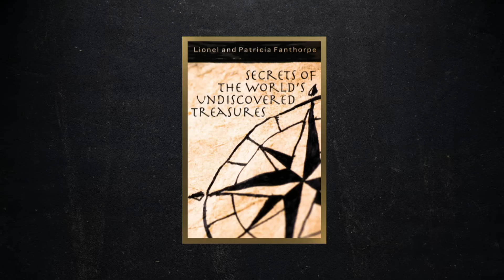Sun God Grants Wishes with Magic Gem | Holy Marvels with Dennis Quaid (Season 1)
Why was this Hindu artifact lost to time? See more in this scene from Season 1, Episode 5, "Holy Riches."

Watch all new episodes of Holy Marvels with Dennis Quaid on Mondays at 10/9c, and stay up to date on all of your favorite The HISTORY Channel shows

A powerful spear said to make its wielder invincible. A gilded wooden box thought capable of laying waste to enemies. A treasured cup believed to have miraculous healing abilities. For centuries, there have been possessions, weapons, places, and even human bones considered to be precious mystical objects. These one-of-a-kind wonders are revered by cultures all around the world, and have been sought after by everyone from emperors, popes and tyrants, to generals, archaeologists, and treasure hunters.

HOLY MARVELS WITH DENNIS QUAID is an exciting new series that digs deep into the remarkable stories behind these awe-inspiring artifacts, their creation, the mysteries of their incredible powers, and the unforgettable adventures to find them.